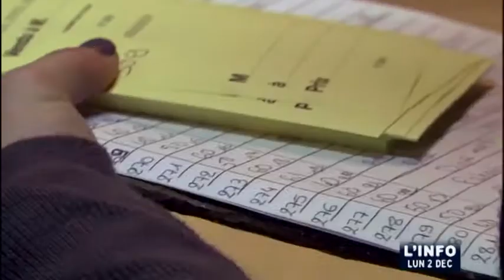La vente aux enchères de la boutique du Mans FC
Sites webs/blogs, copiez cette vidéo avec le bouton "Intégrer" !
 Les articles de la boutique du Mans FC ont été vendus aux enchères.